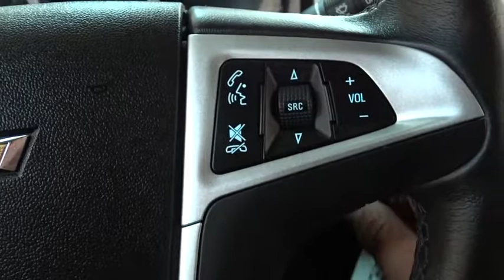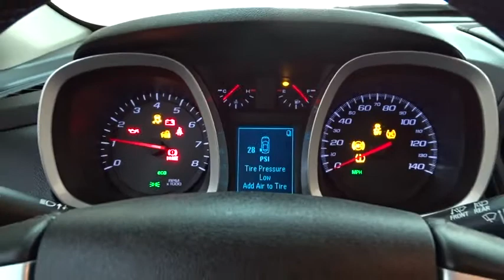2016 Chevrolet Equinox Des Plains, Niles, Glenview, Chicago, Elk Grove, IL BP6340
2016 Chevrolet Equinox
2016 Chevrolet Equinox LT AWD - Stock#: BP6340 - VIN#: 2GNFLFEK4G6356104

Bredemann Chevrolet
1401 Dempster St

$AVE THOU$AND$ AND THOU$AND$ FROM NEW ON THIS LIKE NEW 2016 CHEVY EQUINOX LT - THIS EQUINOX IS LOADED WITH ALL WHEEL DRIVE - REMOTE STARTER - HEATED FRONT SEATS - REAR VISION CAMERA AND MUCH MORE. For 100 years, families have trusted the BREDEMANN family with all of their automotive needs. Buy at Bredemann and you'll understand why you see sooo many of our nameplates on the back of Chicagoland's very best vehicles! ENJOY NO HAGGLE LOW PRICED BUYING !